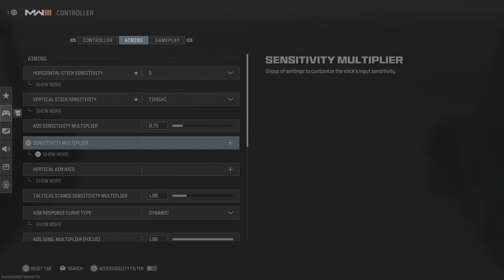I Dropped A New PR On Ashika!!!! (26 KILLS)